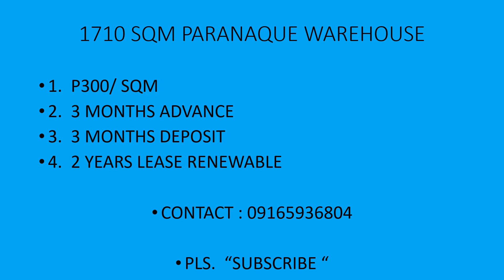1,710 Sqm Warehouse Lease (09165936804) Pls "SUBSCRIBE"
1,710 Sqm Warehouse Lease